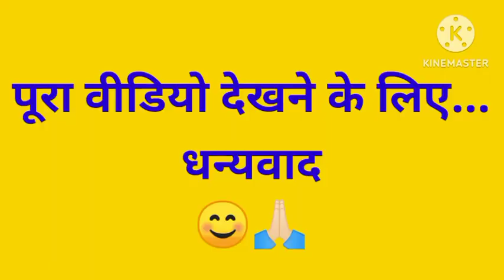Awpl Risult || 5 साल बाद मिला संतान प्रप्तिका सुख|| Awpl Pregnancy Risult || Gynodoc Risult